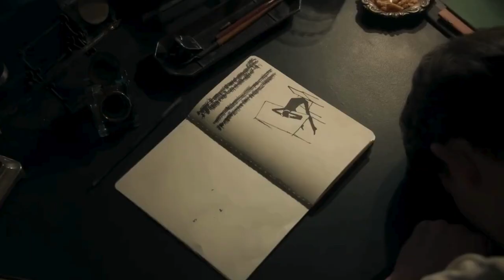KAFKA | Tráiler Oficial SUBTITULADO | Superfilm | Joel Basman, David Kross, Nicholas Ofczarek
Franz Kafka es uno de los escritores más importantes del siglo XX: sus escritos son extraños y oscuros, su personalidad es complicada y su influencia no ha disminuido.
Pero sin la traición de confianza de su mejor amigo, el mundo nunca habría sabido de Kafka.

La miniserie de seis capítulos se distribuirá en el extranjero por ORF-Enterprise desde el 26 de marzo.

SINOPSIS

La miniserie explora la tensa relación de Kafka con su dominante padre y sus intrigantes romances con Felice Bauer, Milena Jesenská y Dora Diamant, además de su significativa camaradería con Max Brod.

Reparto

Con Joel Basman como FRANZ KAFKA, David Kross como MAX BROD, Nicholas Ofczarek como HERMANN KAFKA, Marie-Lou Sellem como JULIE KAFKA, Maresi Riegner como OTTLA KAFKA, Robert Stadlober como FELIX WELTSCH, Tobias Bamborschke como OSKAR BAUM, Lia von Blarer como FELICE BAUER, Liv Lisa Fries como MILENA JESENSKÀ, Tamara Romera Ginés como DORA DIAMANT, Michael Maertens como el NARRADOR, Jan Bülow como KARL HERMANN, Charly Hübner como ERNST ROWOHLT, Robert Palfrader como PACHINGER, Laurence Rupp como KURT WOLFF, Christian Friedel como FRANZ WERFEL, Lars Eidinger como RAINER MARIA RILKE, Konstantin Frank como JIZCHAK LÖWY, Verena Altenberger como ROBERT MUSIL, Johannes Silberschneider como ROBERT MARSCHNER y André Pohl como EUGEN PFOHL.